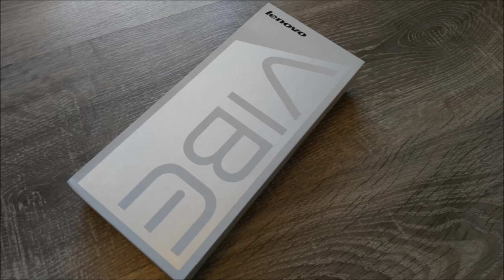Lenovo vibe shote unboxing обзор и анонс тестов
Данное видео было сделано на Lenovo Vibe shot Z90-7 серого цвета. Очень резко дергается настройка резкости. С одной стороны быстро цепляет дальность объекта и качественно его видно, с другой стороны скачки при просмотре очень заметны. В следующих видео думаю попробовать сделать видео движущихся объектов на стандартном удалении.В обзоре участвуют телефоны купленные на AliExpress На момент записи видео было много продавцов, но все присылали с большим опозданием и "кривой" прошивкой, которую приходилось перепрошивать. Я заказывал у ранее проверенного продавца и сроки поставки с момента заказа были около 2 недель. Собственно ссылка на эти телефоны При покупке использовался кешбек В этом разделе будут добавляться видео об аксессуарах для этой модели результаты разных тестов. Если Вы не знаете как покупать на AliExpress и\или боитесь там покупать, то я могу выступить бесплатным посредником. Я закажу, получу, решу возможные спорные моменты, проверю и перешлю его Вам.

По любым вопросам можно обращаться ко мне в ВК Зачастую телефоны с обзоров всегда в наличии и Вы можете их купить с небольшой наценкой. Оставляйте комментарии и пожелания относительно новых видеообзоров. Ставьте класс. Эти простые действия будут стимулом продолжать снимать и делать хорошие обзоры.